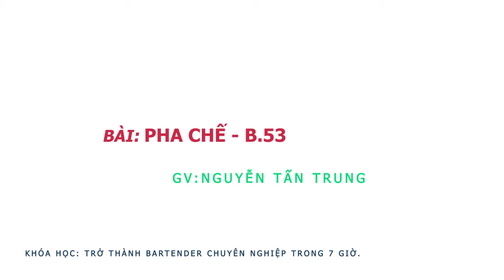Học pha chế-Học Bartender-pha chế cocktail/ Bài 22: pha chế cocktail B53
Theo dõi trên các kênh:
Các Khóa Học Online Trên Edumall:
1/ KHOÁ HỌC PHA CHẾ TỔNG HỢP ONLINE GIÁ 799K GIẢM CÒN 299K
2/ LÀM CHỦ QUÁN CÀ PHÊ TRUYỀN THỐNG ONLINE GIÁ 699K GIẢM CÒN 299K
3/ KHÓA HỌC BARTENDER ON LINE GIÁ 800K GIẢM CÒN 299K

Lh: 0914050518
63/28 lê Đình Cẩn, P Tân Tạo, Q Bình Tân , Tphcm